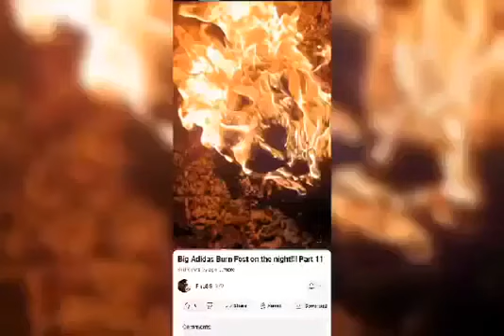I'M Burning My Stinking Sneakers 🔥🔥🔥🔥🔥🔥🔥🔥🔥🔥🔥🔥🔥🔥🔥🔥🔥🔥🔥🔥🔥🔥🔥🔥🔥🔥🔥🔥🔥🔥🔥🔥🔥🔥🔥🔥🔥🔥🔥🔥🔥🔥🔥🔥🔥🔥🔥🔥🔥🔥🔥🔥🔥🔥🔥🔥🔥🔥🔥🔥🔥🔥🔥🔥🔥🔥🔥